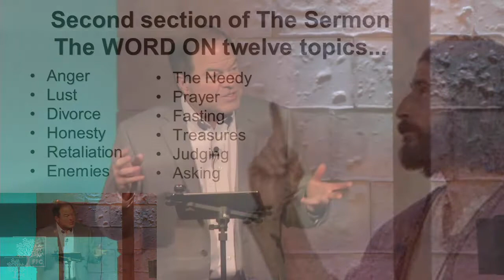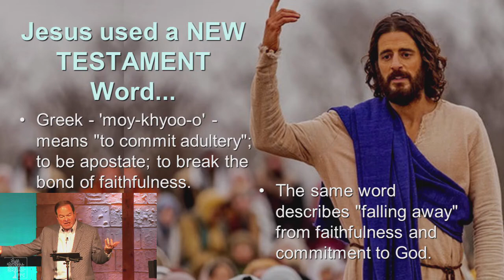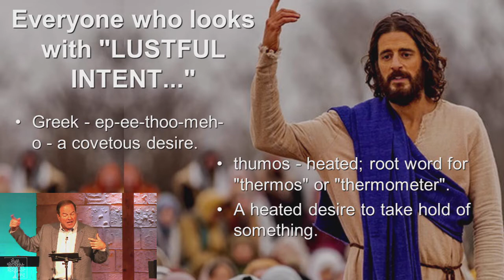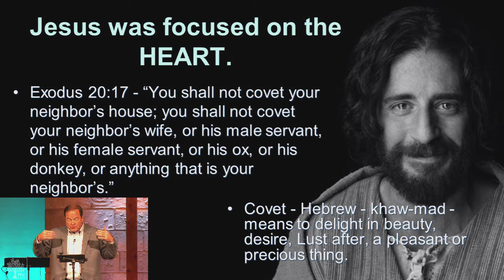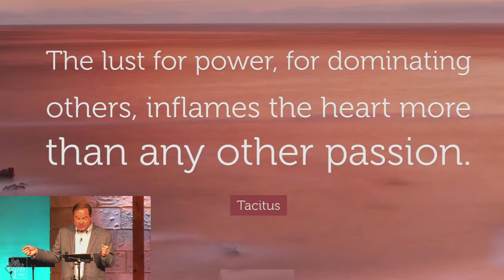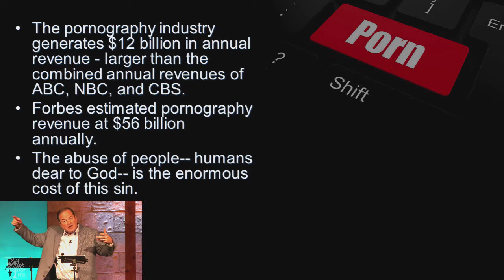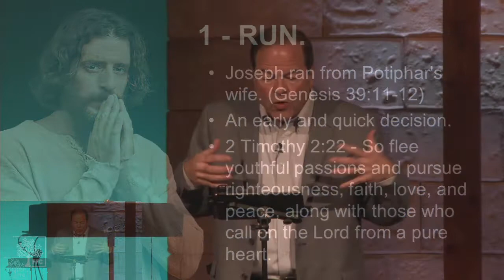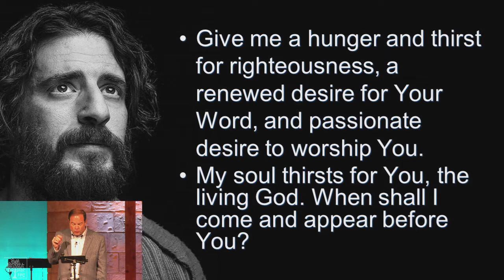Weekend Service: 01/16/2022 WORD ON Lust